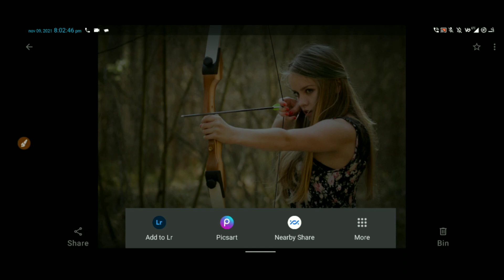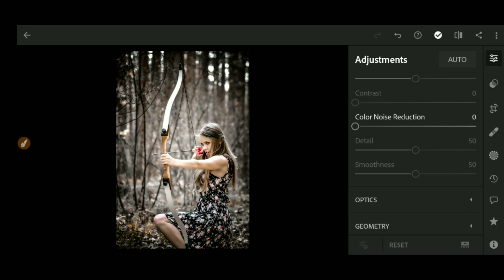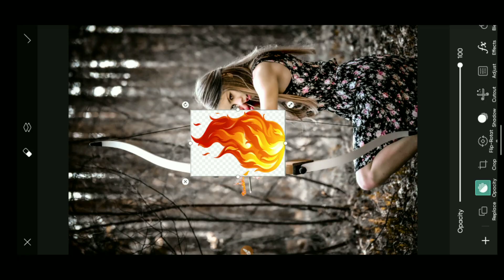Light room photo editing || Light room colours grading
Light room photo editing || photo editing like/NSB picture